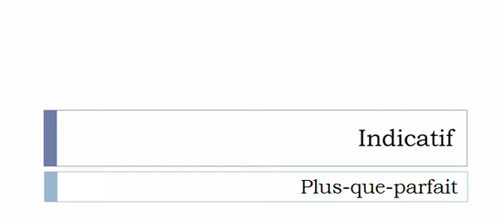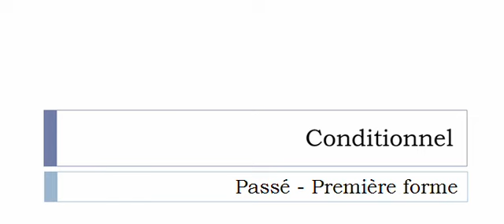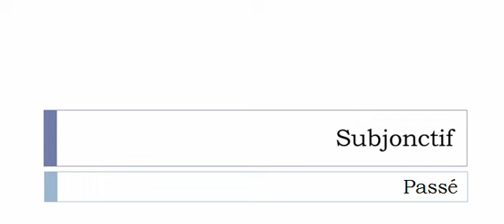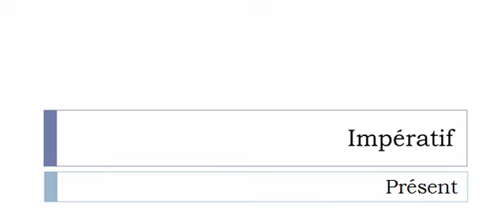الفعل الفرنسية = Aguerrir